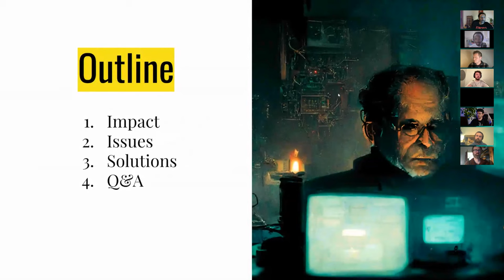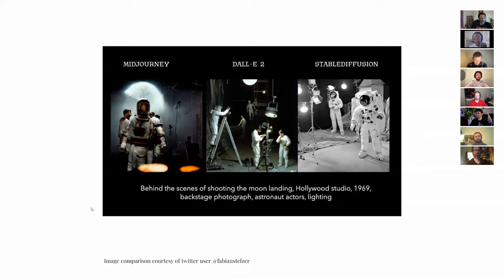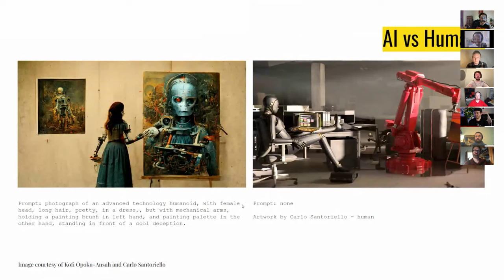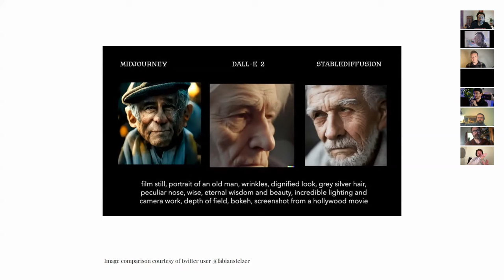HD - AI in the VFX & Creative Industry: Impact, Issues & Solutions | TVAP EP45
This is a high definition HD re-upload of our Livestream, with better audio and video. Enjoy!

AI in the VFX & Creative Industry: Impact, Issues & Solutions | TVAP EP45

Join us, as we discuss the impact of AI in the VFX & Creative industry.

With the rise of platforms such as Midjourney, Dalle-2, and Stable Diffusion influencing artists, we bring forth this open discussion about what the impact could be for our industries if certain laws and rules aren't put into place to protect artists and creators worldwide.

We look to touch on copyright ownership and rights, privacy, ethics, and more!

Join us this Wednesday, Nov 2nd, 2022, for the discussion and to take part in our Q&A session with industry professionals in the VFX & creative industry.

Our guests are, in no particular order:

Anthony Martin - Senior Lecturer & Course Leader for Concept Art at Staffordshire University
Jamie Bakewell - Company Owner / Creative Director (Visualisation for Film, Game & TV) at Bigtooth Studios
Tom Paton - Writer // Director // Producer focused on integrating AI, UE5.